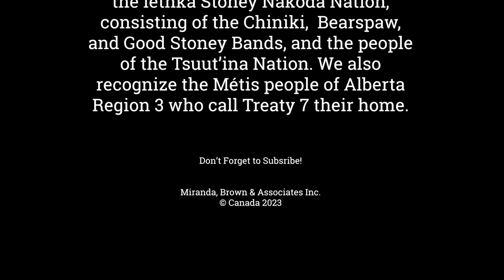Episode 597 County of Brant Councillor Lukas Oakley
Welcome to the Cross Border Interviews With Chris Brown,  Today's Guest is County of Brant (Ontario) Councillor Lukas Oakley

Chapters:
0:00 - Support the Show
1:56 - Interview